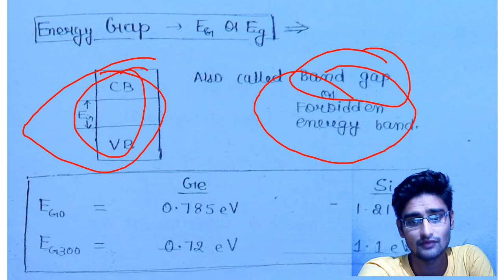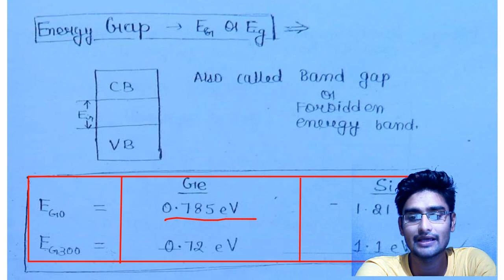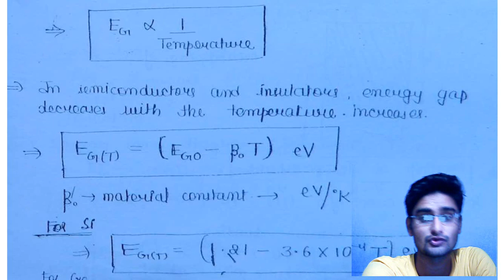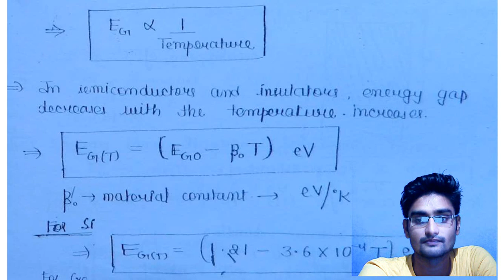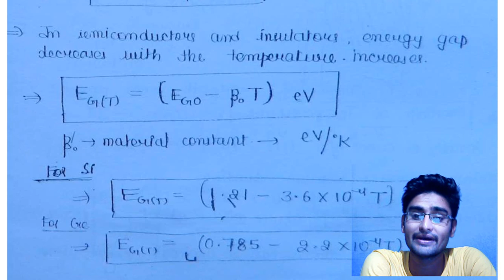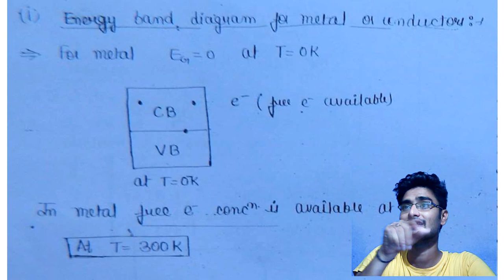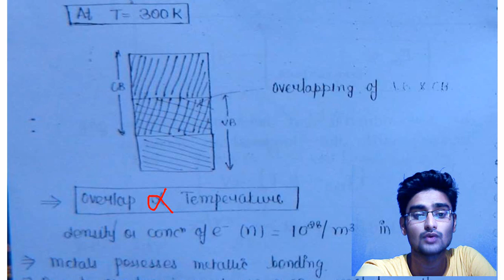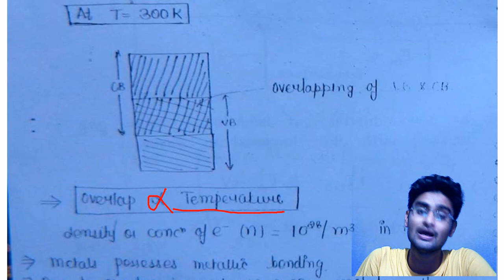Energy Band Gap or Forbidden Energy Band for Conductors| ESE | UPSC | CSE | By Kamalapati Padhi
The content provided on this channel is for educational and informational purposes only. It is intended to raise awareness about cybersecurity best practices and is not a substitute for professional advice. All information shared here aims to promote safe and responsible use of digital tools and resources. We do not endorse, encourage, or condone any illegal or unethical activity, including hacking or unauthorized access to systems. Please consult with a certified cybersecurity professional for specific guidance on protecting your organization or personal data. Use the knowledge from this channel responsibly and at your own risk. Please Click on the following links to get current affairs related question and answers :